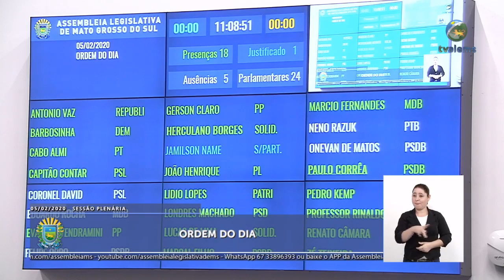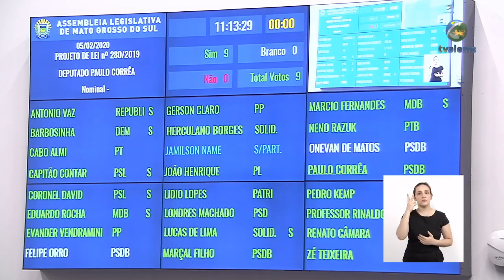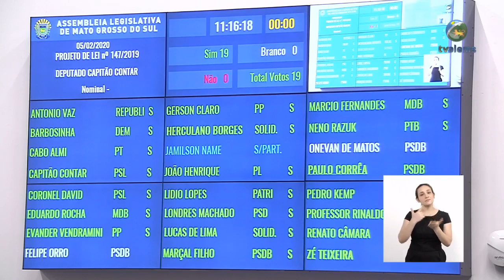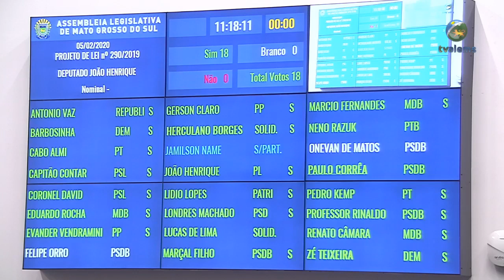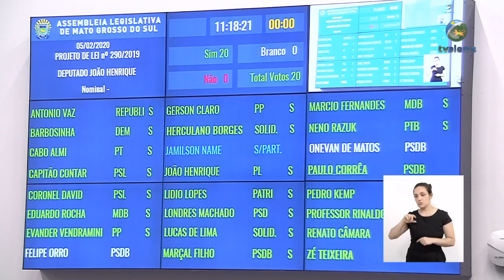Sessão Plenária - 05/02/2020